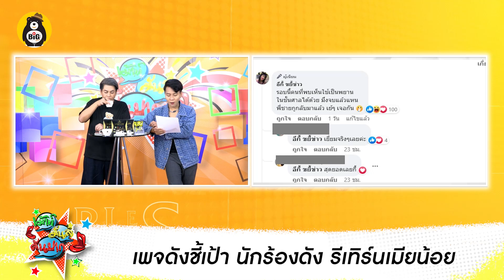เพจดังชี้เป้า นักร้องดัง รีเทิร์นเมียน้อย / “หนุ่ม กรรชัย”เผยร้าน ice Monster กลับมาแน่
เพจดังชี้เป้า นักร้องดัง รีเทิร์นเมียน้อย
-แซ่บเกิ๊น! "แอน สิเรียม" โนบราผิวขาวจั๊วะ
- “หนุ่ม กรรชัย”เผยร้าน ice Monster กลับมาแน่